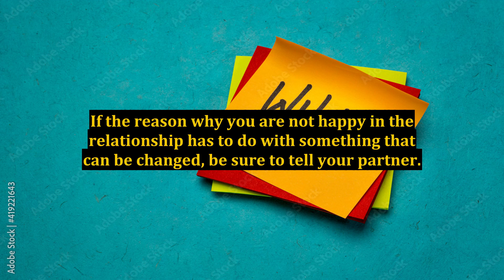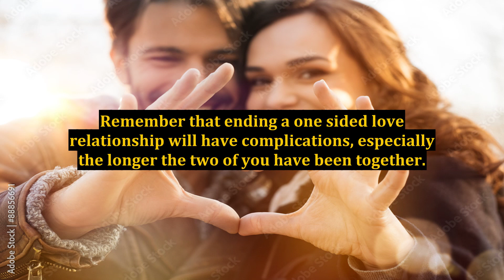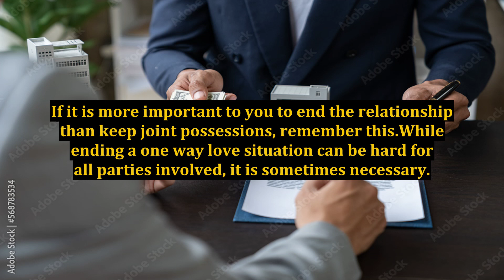One Way Love: Is It Time to Move On?